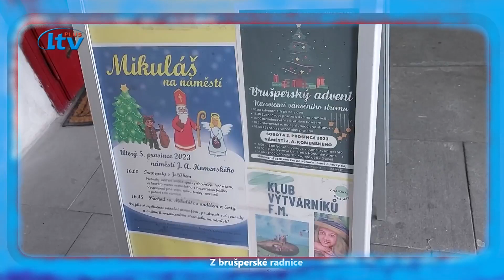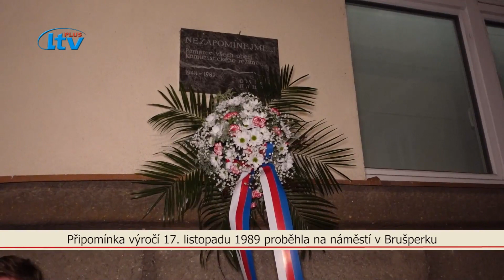Brusperk (49/2023)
Zpravodajství TV Brušperk pro 49. týden 2023